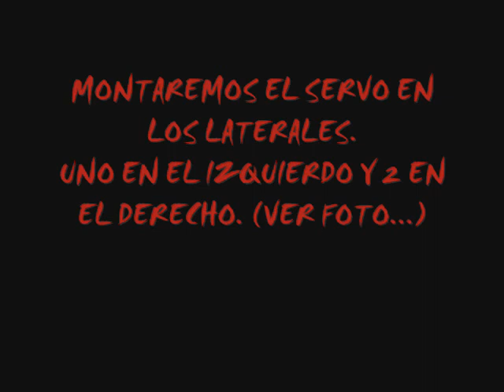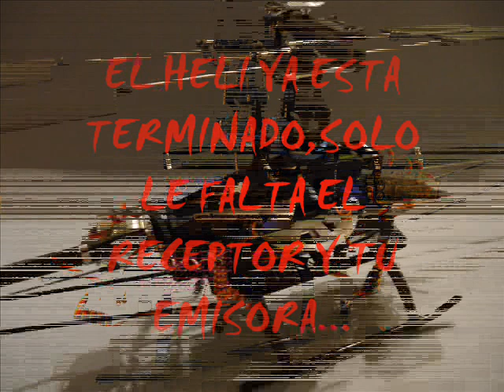MONTAJE HELICOPTERO 450 BUILDING TREX 450 HOMEMADE HELICOPTER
UNA RAPIDA VISION DE LO QUE SERIA LA CONSTRUCCION DE UN PEQUEÑO HELI CLASE 450. PON ATENCION A LAS FOTOS Y EN LA POSICION DE LOS SERVOS,ADEMAS...RECUERDA QUE LA ESC DEBE ESTAR EN UN LUGAR DONDE SE PUEDA REFRIGERAR PERO QUE NO ESTE CERCA DEL RECEPTOR. LA TENSION DE LA CORREA DEBE SER APENAS DE UNOS MILIMETROS. NUNCA TENSA PERO TAMPOCO FLOJA.RECUERDA PONER UNA ESPUMA DECENTE EN EL GYRO PARA QUE AMORTIGUE LAS VIBRACIONES DEL PROPIO MODELO. SI TODO VA BIEN ,EN LOS SIGUIENTES TUTORIALES ,LO EQUILIBRAREMOS.